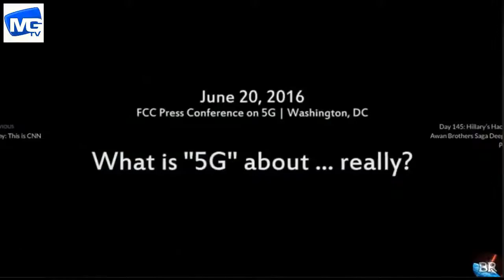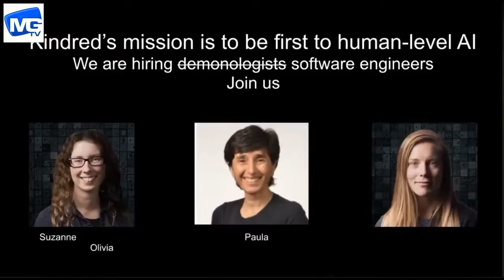The TRUTH about 5G and the FCC